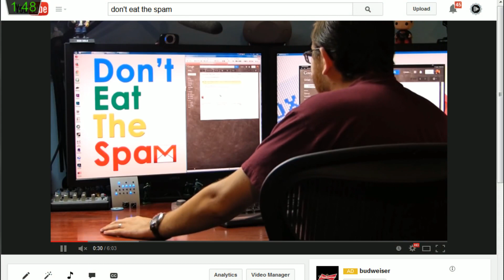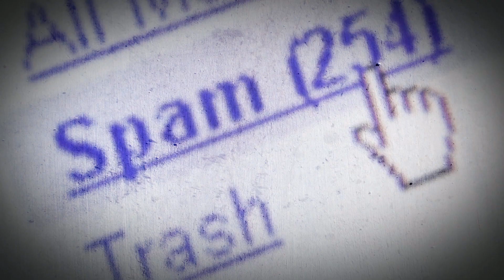Sexual Harassment Is A 'Prank'?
Watch "Don't Eat The Spam"!

September 24, 2014: Jon discusses the importance of death and funerals, the launch of his newest YouTube show, "Don't Eat The Spam", challenges his audience to a game of Whatzit?, discusses the sexual harassment controversy surrounding YouTuber Sam Pepper, and finally answers some e-mail questions regarding the future.

~~ The Five Minute Live Show ~~
Quickly recorded in a single, unedited take, Jon hosts a very condensed version of his typical live streams. Covering topics from his personal life, to interesting news and cool videos, Jon also plays a brief card game with the audience, discusses what recently pissed him off, and answers viewer e-mails to close-out the abbreviated show. New episodes weekly.